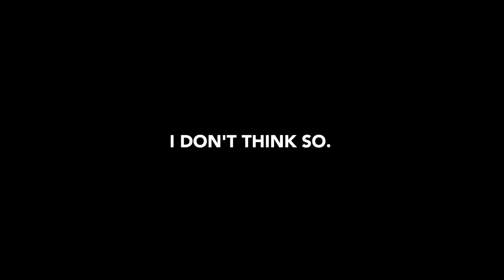Lionel Messi - The Legend of FC Barcelona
It has been more than 15 years since Lionel Messi debuted for the first team of FC Barcelona. Since then we have seen things we have never seen before. He has scored or assisted over 850 goals and has broken hundreds of records. Let’s hope we can enjoy him for many more years!

Lionel Messi, legend, FC Barcelona, GOAT, goals, skills, assists, 2019

MagicalMessi - as magical as Messi